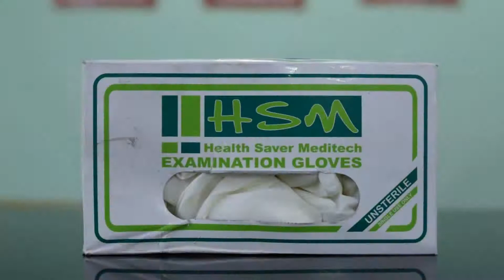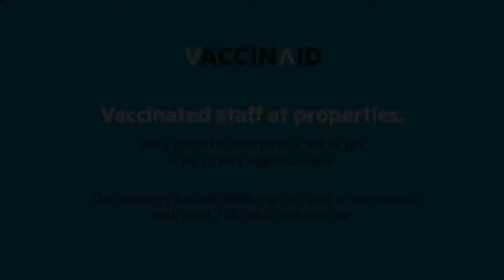Hotel Vaccinated Staff OYO 79065 Gold Residency, Chennai, India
About Property:
Located within 500 m of Pondy Bazaar and 1.9 km of US Embassy, Vaccinated Staff - OYO 79065 Gold Residency features rooms with air conditioning and a private bathroom in Chennai. This 3-star hotel offers room service. The accommodation provides a 24-hour front desk and a shared kitchen for guests.
All units at the hotel are equipped with a seating area and a TV. The rooms will provide guests with a fridge.
Spencer Plaza Mall is 3.4 km from Vaccinated S...
Property Type: Hotel
Address: Plot No.6, Dr.singarsvelan Street, Near Powr House, Pondy Bazzar, Palayakaran St, Kamarajar Colony, Ward 134, Zone 10 Kodambakkam, Chennai, Chennai District, Tamil Nadu, 600024, India, Chennai, T - Nagar, 600017 Chennai, India
Searching For
1. Hotel Vaccinated Staff OYO 79065 Gold Residency - Chennai - India
2. Hotel Vaccinated Staff OYO 79065 Gold Residency - Chennai - India Address
3. Hotel Vaccinated Staff OYO 79065 Gold Residency - Chennai - India Rooms
4. Hotel Vaccinated Staff OYO 79065 Gold Residency - Chennai - India Amenities
5. Hotel Vaccinated Staff OYO 79065 Gold Residency - Chennai - India Offers and Deals
Audio Credit:
Track Title: Subway Dreams
Artist: Dan Henig